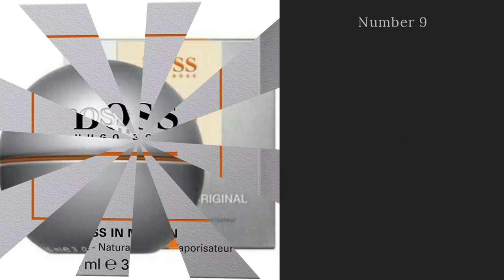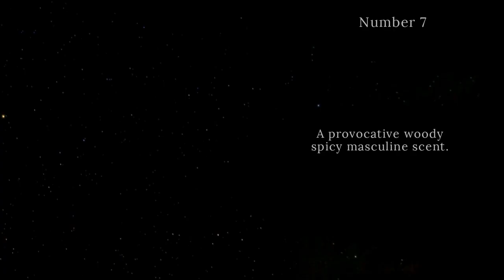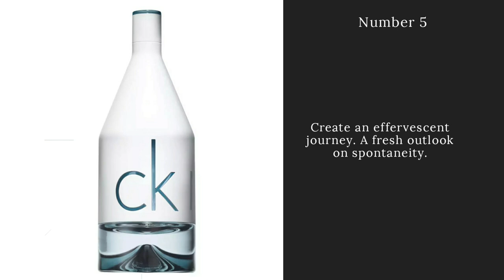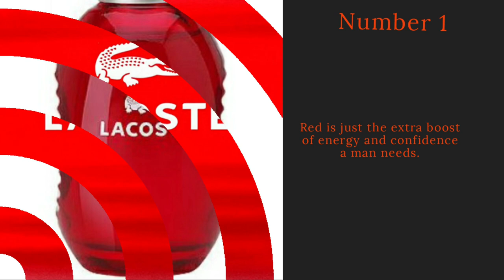Top 10 Best Perfumes for Men and Most Complimented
Top 10 best perfumes for men. Fragrance fashion.

Top 10 best perfumes for men. Men's fragrances.  Men's style and Men's fashion.

These perfumes for men are most desired,  searched and bought.

Aramis Classic. A 'Classic' fragrance that's distinctly masculine, authoritative, warm and provocative. A bold, sophisticated and mature aroma that is instantly recognisable. Joop jump. JOOP! Jump is a fresh, aromatic fragrance for men. Notes of citrus, spice and musky woods combine in an irresistibly masculine perfume.

David Beckham homme. Homme, a wonderfully woody, gently spiced fragrance for men. With both citrus and woody tones, this modern scent is clean yet classic. Boss in motion. BOSS is literally pumped full on adrenaline. It is designed for men who are governed by instinct, pushing the limits of their abilities ad winning their challenges in life. ckin2u for Men is a bright, woody oriental. Bold, piercing lime gin fizz contrasts with cool musk to create an effervescent journey.  A must have.

Legendary marine fragrance.  Experience Cool Water, inspired by the freshness of the ocean. The aromatic essence of masculine vitality, power and seduction. Cool Water is on of their most iconic fragrances. BOSS Bottled Night is destined to become the secret weapon in the BOSS man’s armoury of seduction - he is as successful during night as he is during day. the perfect gift for him. This perfume will not overpower your senses.

Since 1975, Milton-Lloyd have earned a reputation for award-winning, luxury fragrances. Experience the best Armaf has to offer, this legendary fragrance encapsulating luxury in a single spray. A provocative woody spicy masculine scent with fruity notes. It's an absolutely gorgeous smell for the price. Lacoste Red is just the extra boost of energy and confidence a man needs. A Woody fragrance.

Top 10 best perfumes for men.